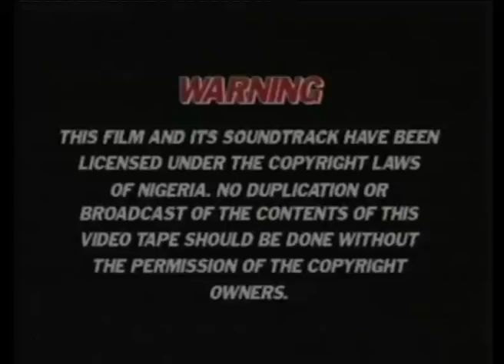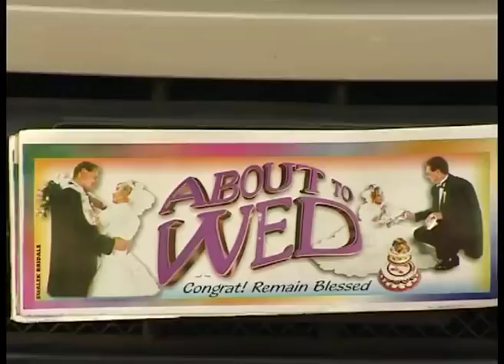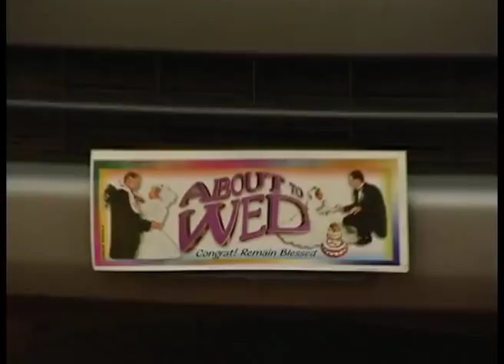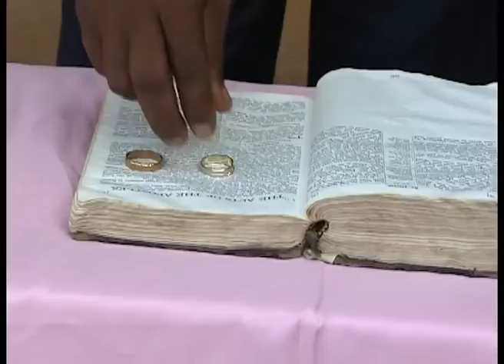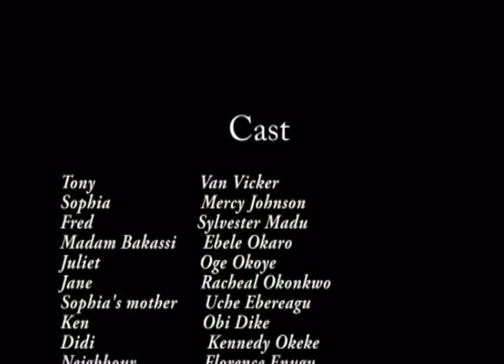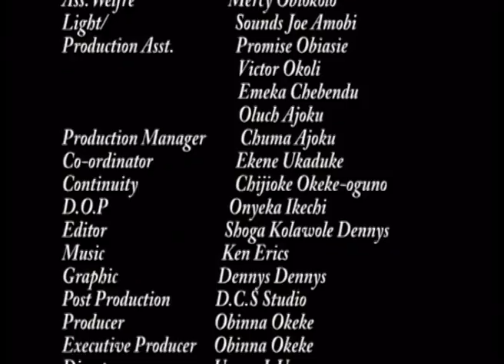SCENT OF PASSION - LATEST NOLLYWOOD BLOCKBUSTER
Tony and Sophia are madly in love but (Madam Bakassi) Tony's mother is totally against her son getting married to her. They decides to do a secret wedding and his mother also decides to bring in another wife for her son. Watch what happen next in this Suspense movie.

Starring: Van Vicker, Mercy Johnson, Oge Okoye, Ebele Okaro, Sylvester Madu, Racheal Okonkwo.

Producer: Obinna Okeke.